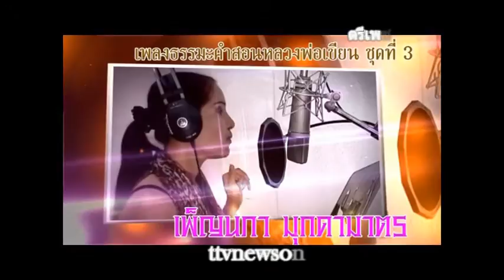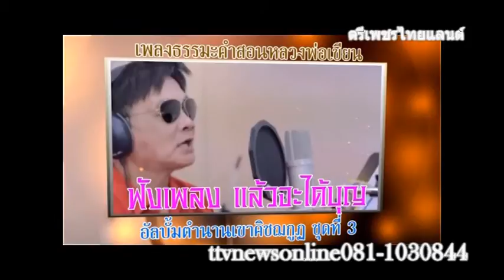สีผึ้ง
รับผลิตงานต่างๆ ภาพยนต์ สารคดี ชีวประวัติ เพลงแหล่ นักร้อง mvมิวซิก สื่อโฆษณา tv รายการโทรทัศ แหล่ชีวประวัติ พระครูธรรมสรคุณ (เขียน ขนฺธสโร) วัดกะทิง เขาคิชฌกูฏ ไวพจน์ เพชรสุพรรณ ชมเพลงแหล่หลวงพ่อเขียนทั้งหมด กดติดตาม หลวงพ่อเขียน ขนฺธสโร หรือ ท่านพ่อเขียน, หลวงปู่เขียน พระเกจิอาจารย์อีกท่านหนึ่งแห่ง จันทบุรี อดีตเจ้าอาวาสวัดกะทิงท่านเป็นผู้มีอิทธิฤทธิ์และมีอิทธิปาฏิหาริย์ มีวิชาอาคมอันแก่กล้า โดยเฉพาะ ท่านสามารถใช้เวทมนตร์ สะกดพวกสัตว์ป่า ไม่ให้ออกมาเพ่นพ่าน ในตอนที่ เขาคิชฌกูฎ ได้เปิดให้ผู้คนขึ้นมาสักการะพระพุทธรูป ไหว้พระ และมากราบนมัสการท่าน อ่านต่อ